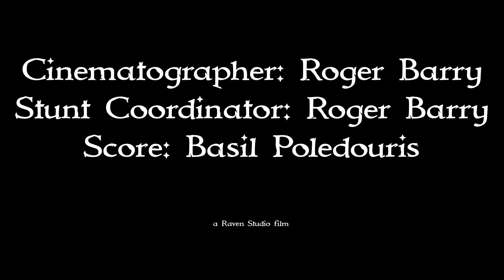Olaf The Troll Slayer, Episode 106